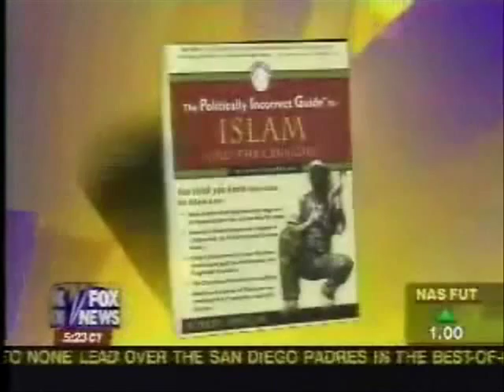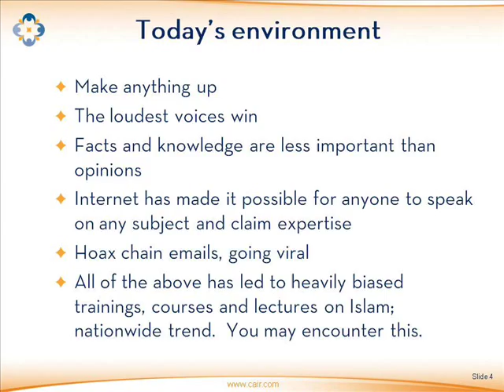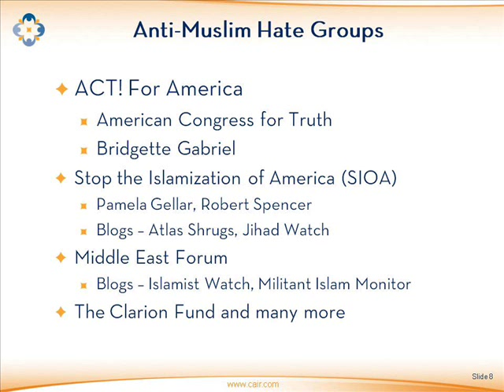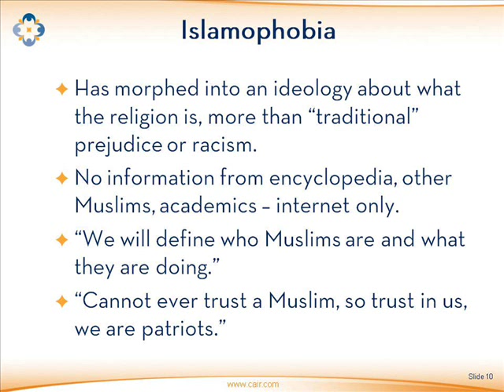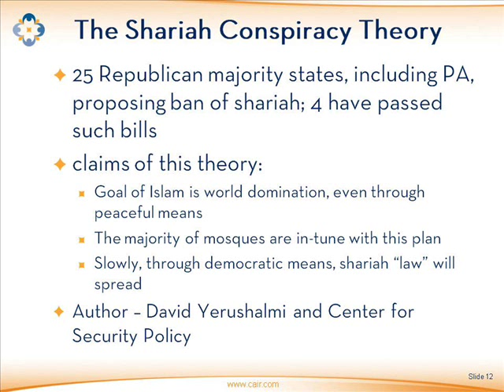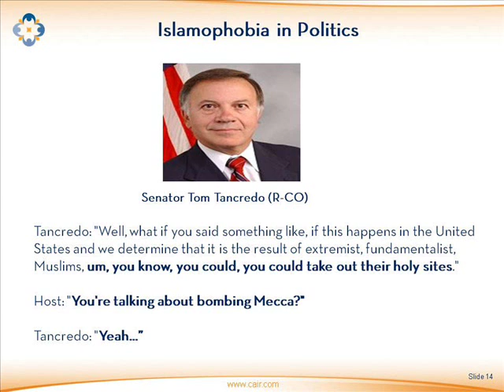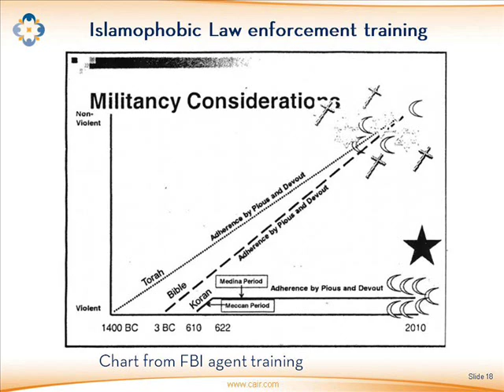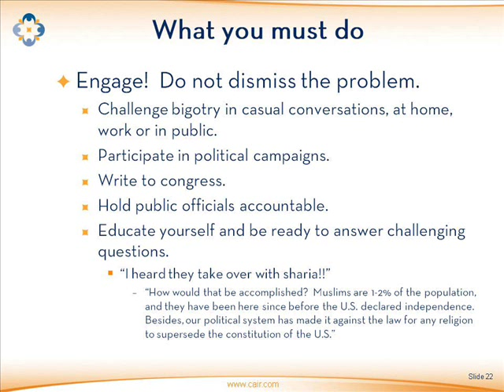Understanding Islamophobia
CAIR-Philadelphia Executive Director Moein Khawaja presents a lecture on understanding the phenomenon of Islamophobia; including where it comes from, its consequences and belief systems.  Learn about anti-Muslim hate groups, the recycled talking points used by Islamophobes, anti-Sharia bills, biased law enforcement training and much more.

Resources and Further Reading:

David Yerushalmi, the Man Behind the Anti-Shariah Movement | The New York Times

Fear Inc.: The Roots of the Islamophobia Network in America | Center for American Progress

Manufacturing the Muslim Menace: Private Firms, Public Servants, and the Threat to Rights and Security | Political Research Associates

The Right Wing Playbook on Anti-Muslim Extremism | People for the American Way

Same Hate, New Target: Islamophobia and Its Impact in the United States | Council on American-Islamic Relations, University of California Berkeley